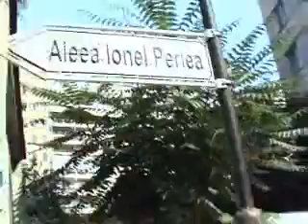The DNS Project Episode 5 (ZCT Story)